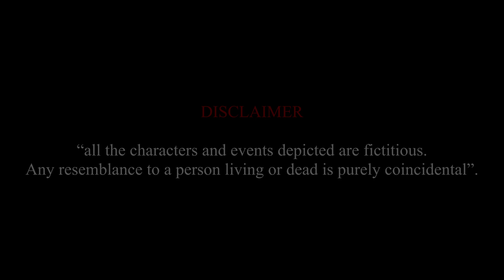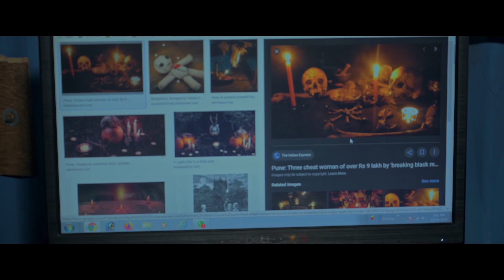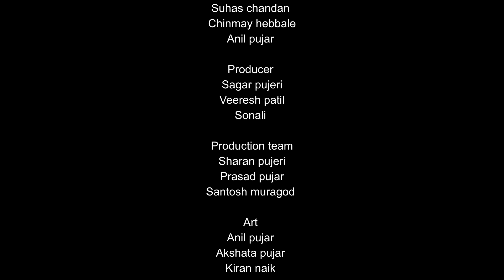KARNI KANNADA SHORT FILM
STORY & DIALOUGE - SAGAR PUJERI
DIRECTOR - SAGAR PUJERI & OMKAR TASHILDAR
SCREENPLAY - SANTOSH MURAGOD
DOP - SUHAS CHANDAN
EDITOR - OMKAR TASHILDAR
SOUND - MURUGENDRA HIREMATH
CAST - VEERESH PATIL , SUHAS CHANDAN , CHINMAY HEBBALE , PRABHU PUJAR , SANTOSH MURAGOD